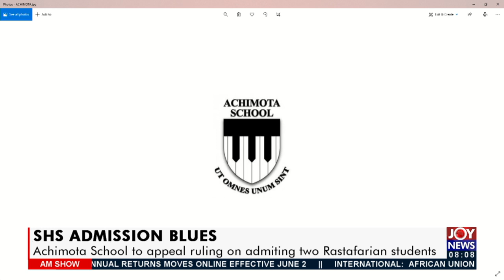SHS Admission Blues: Students cannot be denied admission because of dreadlocks - Dafeamekpor(2-6-21)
Students cannot be denied admission because of dreadlocks - Dafeamekpor - AM Show on JoyNews (2-6-21)